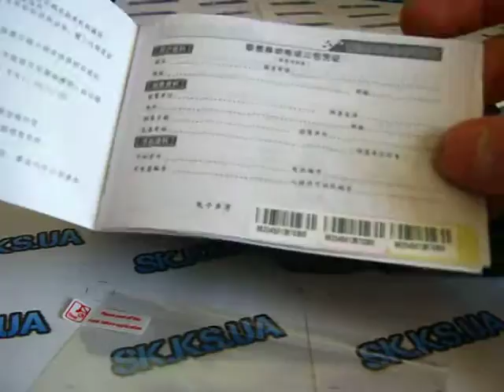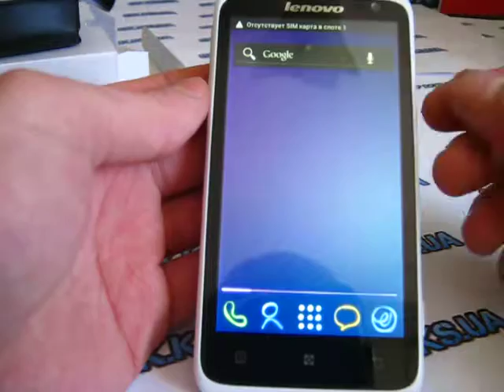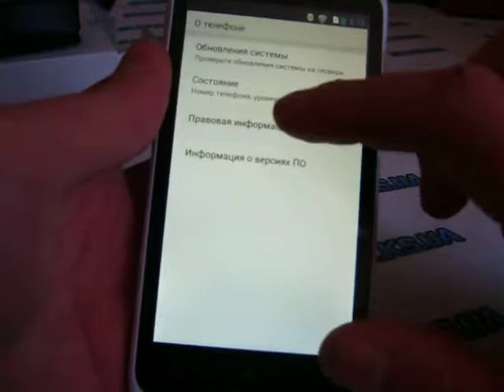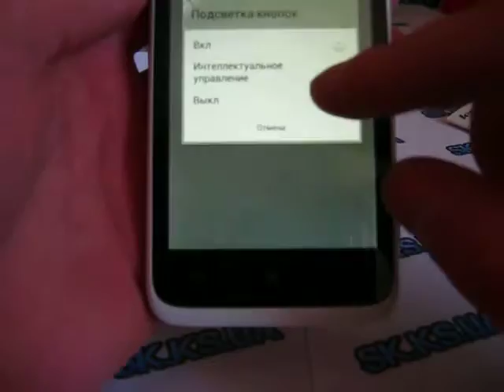Lenovo S720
Общие характеристики
Стандарт GSM 900/1800/1900, 3G
Тип смартфон
Операционная система Android 4.0
Тип корпуса классический
Материал корпуса пластик
Тип SIM-карты обычная
Количество SIM-карт 2
Режим работы нескольких SIM-карт попеременный
Вес 146 г
Размеры (ШxВxТ) 69x133x9.9 мм
Экран
Тип экрана цветной IPS, 16.78 млн цветов, сенсорный
Тип сенсорного экрана мультитач, емкостный
Диагональ 4.5 дюйм.
Размер изображения 540x960
Число пикселей на дюйм (PPI) 245
Автоматический поворот экрана есть
Звонки
Тип мелодий полифонические, MP3-мелодии
Виброзвонок есть
Мультимедийные возможности
Фотокамера 8 млн пикс., 3264x2448, встроенная вспышка
Функции камеры автофокус
Запись видеороликов есть
Макс. разрешение видео 1280x720
Макс. частота кадров видео 30 кадров/с
Geo Tagging есть
Фронтальная камера есть, 1.3 млн пикс.
Воспроизведение видео MPEG4, 3GP, H.264
Аудио MP3, AAC, WAV, FM-радио
Разъем для наушников 3.5 мм
Связь
Интерфейсы USB, Wi-Fi, Bluetooth 2.1
Спутниковая навигация GPS
Cистема A-GPS есть
Доступ в интернет WAP, GPRS, HSDPA, HSUPA, email POP/SMTP, HTML
Процессор MediaTek MT6577, 1000 МГц
Количество ядер процессора 2
Видеопроцессор PowerVR SGX531
Объем встроенной памяти 4 Гб
Объем оперативной памяти 512 Мб
Поддержка карт памяти microSD (TransFlash), объемом до 32 Гб
Сообщения
MMS есть
Питание
Время разговора 17 ч
Время ожидания 240 ч
Другие функции
Датчики освещенности, приближения
Записная книжка и органайзер
Органайзер будильник, калькулятор, планировщик задач